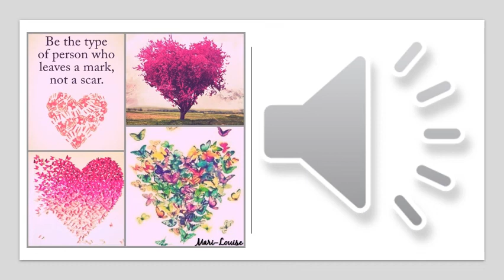05 07 Marisa Reading